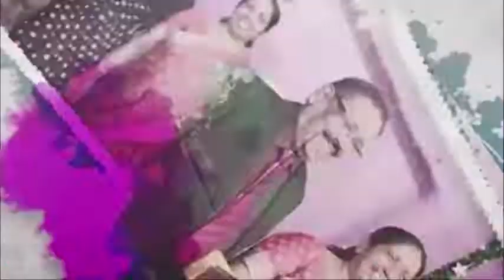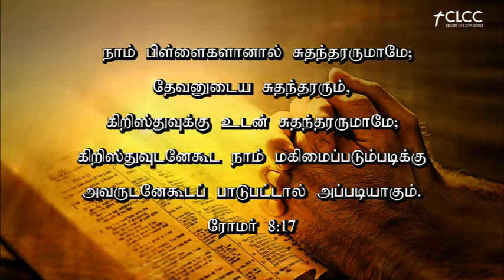CLCC ONLINE SERVICE | 19 - 06 -2022.